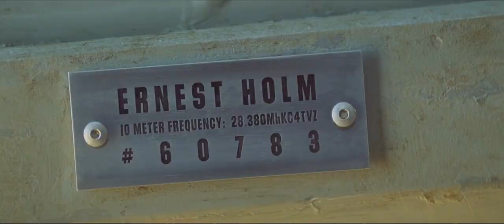elle fanning and nicholas hoult scenes in young ones (2014)